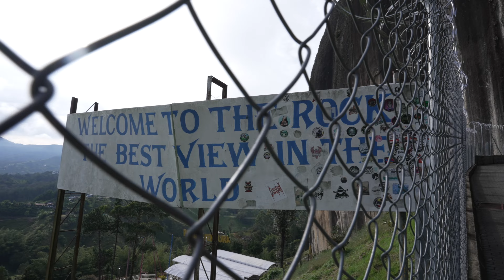The Most BEAUTIFUL TOWN IN COLOMBIA! - Exploring Guatapé & Piedra del Peñol | Guatapé, Medellín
Join us as we hike the massive Piedra del Peñol and discover the colorful town of Guatapé!

Guatapé is known for its huge monolith rock called Piedra del Peñol. You must climb over 700 steps to get to the top and it offers incredible views of the unique landscape. After conquering the rock you can wander into the most beautiful town in Colombia, Guatape.

Episode 135 | Guatape, Medellin, Colombia
Filmed November 2022